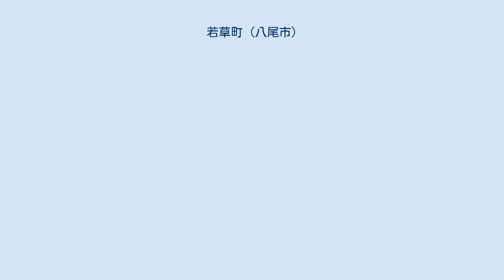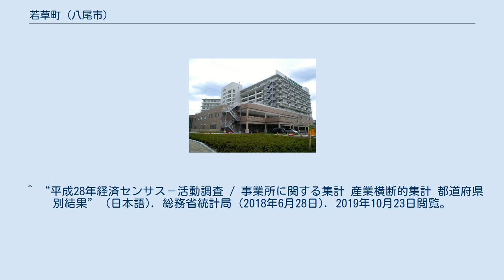若草町 (八尾市)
日本 」 近畿地方 」 大阪府 」 八尾市 」 若草町 若草町（わかくさちょう）は、大阪府八尾市内の一地域。
丁目表示は行われていない。
 現住所表記施行前の大字八尾、木戸、東郷、庄之内、成法字、小阪合の各地域の一部が交雑していた。
 昭和39年の現住所表記変更時に周囲の地域とともに整理されて新しく設置された。
 令制国一覧 」 畿内 」 河内国 」 若江郡 」 木戸村、東郷村、庄之内村、成法寺村、小阪合村、八尾村ほか 江戸時代の頃から西側に位置する村々の支配地が交雑した「八か村交雑地」の一部だった。
さらに東にある小阪合村の支配地も交雑していた。
 この辺りは小阪合町から青山町一帯にかけての「小阪合遺跡」の一部地域となっており、昭和30年の大阪府営住宅建設工事中に弥生時代～鎌倉時代にかけての土器類が多量に見つかっている。
また、古墳時代から奈良時代にかけて当地内に幅5～8mの河川が流れていたことがわかっている。
 戦後しばらくまでは田畑ばかりだったが、昭和30年代に府営住宅や旧公団住宅建設により住宅地化されていった 。
 青山町交差点（大阪港八尾線、八尾道明寺線（通称：青山通り）の北東角、近鉄大阪線の南に位置する。
地域の大部分は下記の施設で占める。
 2020年（令和2年）3月31日現在（八尾市発表）の世帯数と人口は以下の通りである。
 2016年（平成28年）現在の経済センサス調査による事業所数と従業員数は以下の通りである。
 主要道路 ^ a b c “町丁字別人口・世帯数（令和2年3月末日現在）” (日本語). 八尾市 (2020年4月9日). 2020年5月6日閲覧。
 ^ a b “若草町の郵便番号”. 日本郵便. 2019年8月15日閲覧。
 ^ “住居表示の実施区域一覧” (日本語). 八尾市 (2014年5月19日). 2020年5月6日閲覧。
 ^ 小阪合遺跡第40次調査 ^ a b “平成7年国勢調査の調査結果(e-Stat) - 男女別人口及び世帯数 －町丁・字等” (日本語). 総務省統計局 (2014年3月28日). 2019年8月16日閲覧。
 ^ “住所からの校区一覧”. 八尾市. 2020年5月6日閲覧。